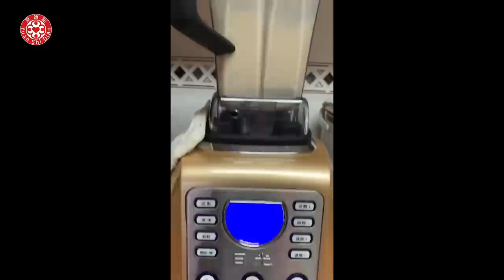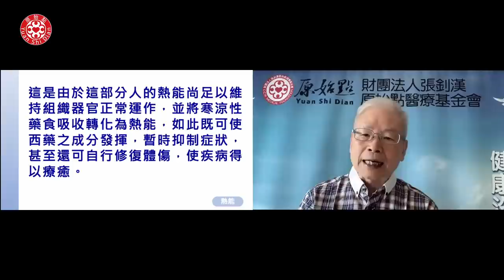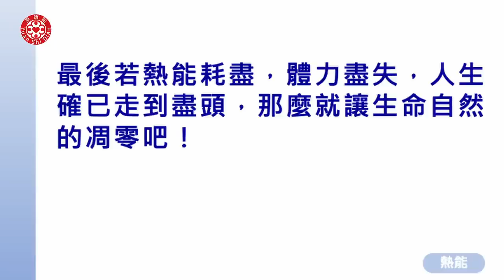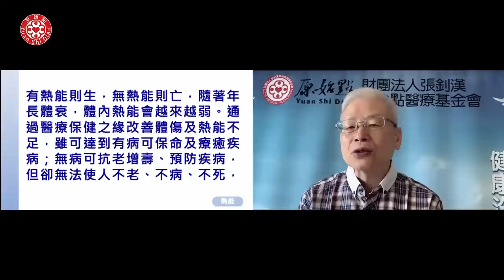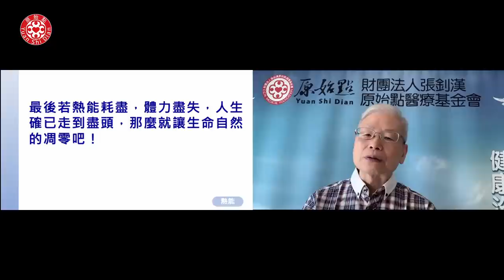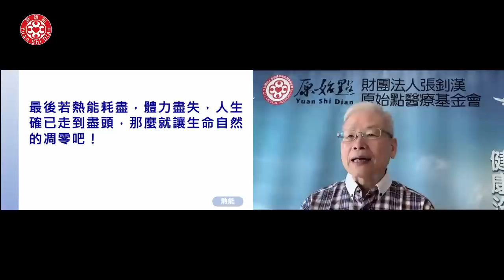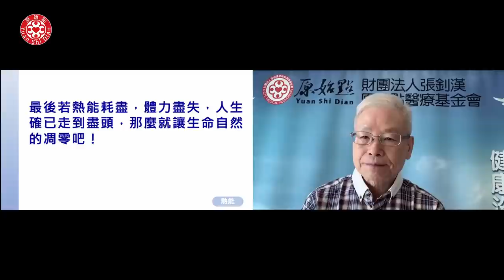2023/01/01 張醫師線上課程 主題 : 1. 元旦感言 2. 熱能